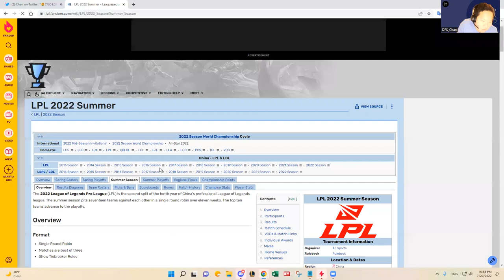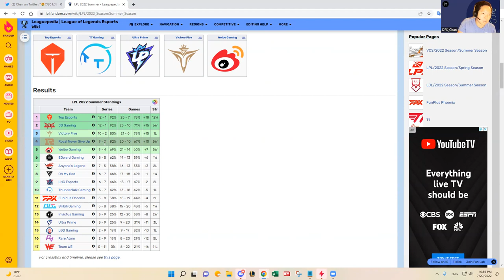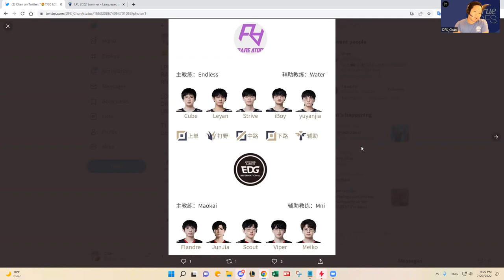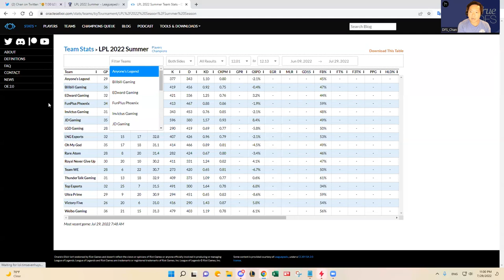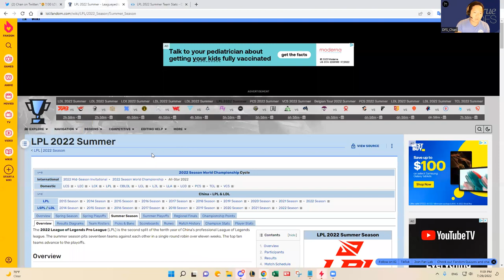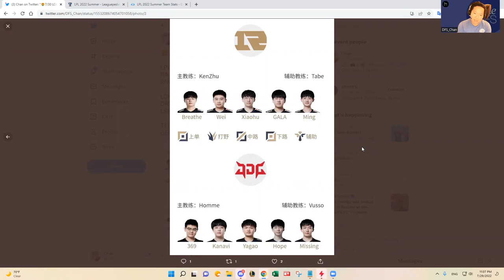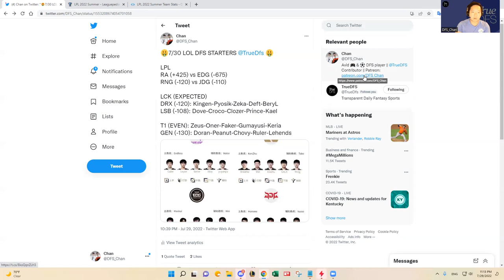7/30 LOL LPL-LCK DFS SLATE PREVIEW & PREDICTIONS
DFS_Chan previews July 30, 2022 LOL LPL/LCK DFS slate and shares his predictions and favorite plays.